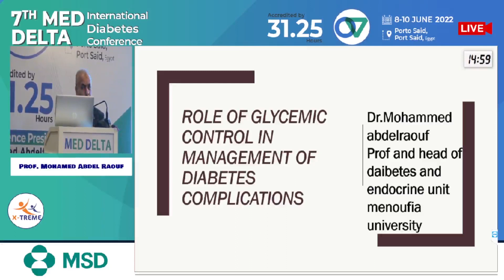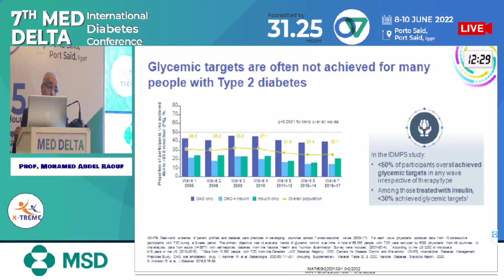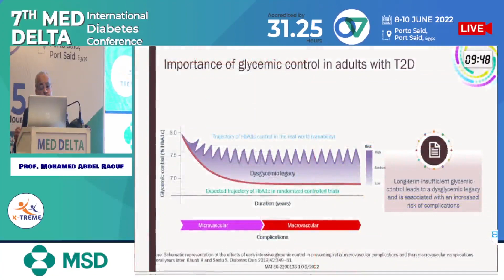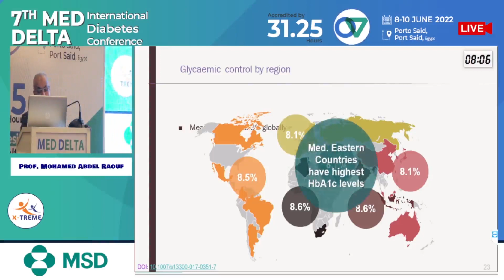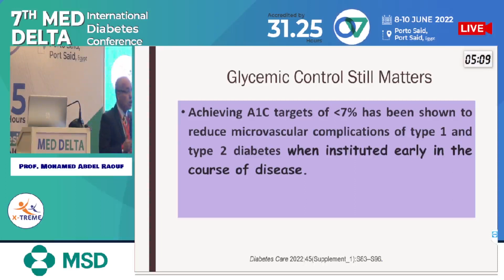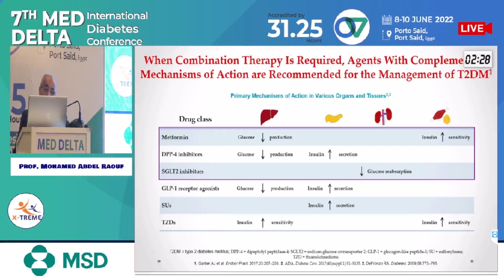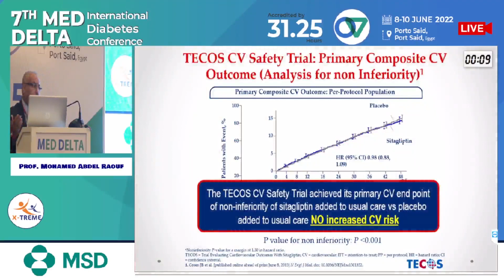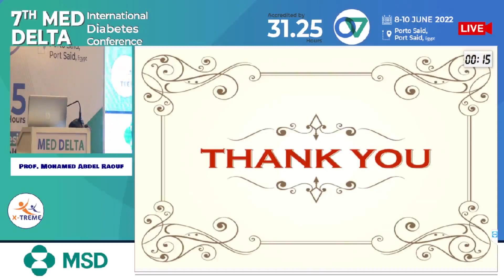Prof. Mohamed Abdel Raouf -Management of High Risk T2DM Patients - Importance of HbA1c Contro